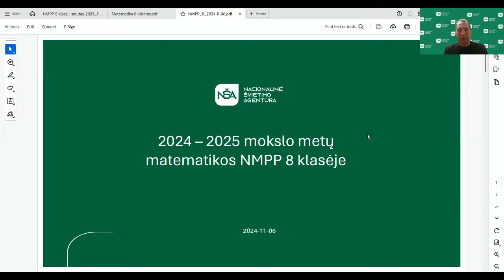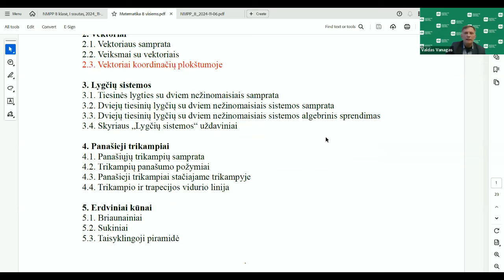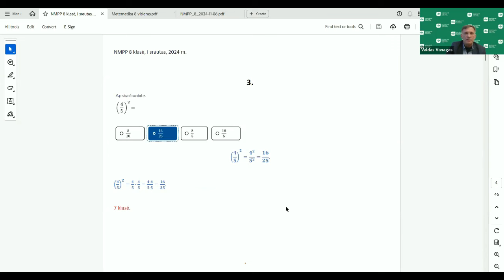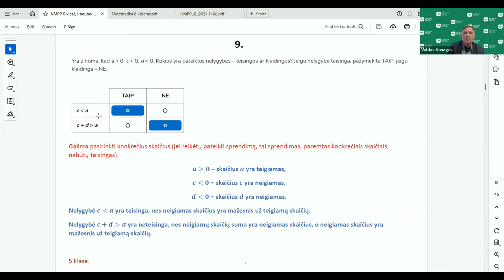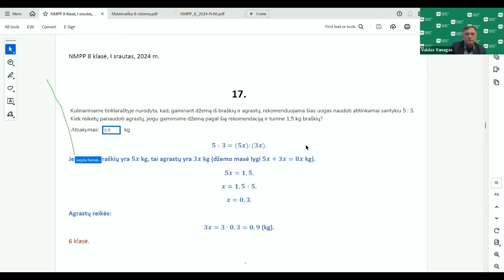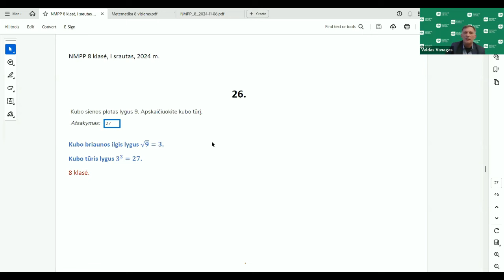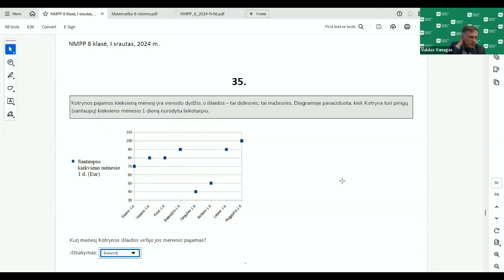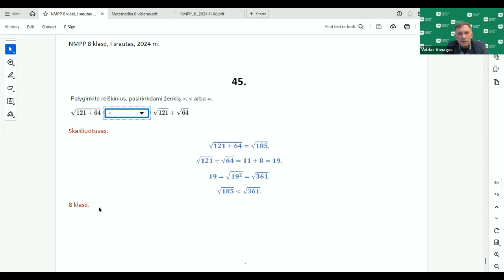NMPP aštuntos klasės matematikos užduočių aprašų aptarimas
Konsultacija skirta matematikos mokytojams.
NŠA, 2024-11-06